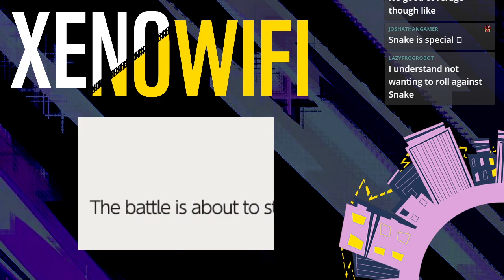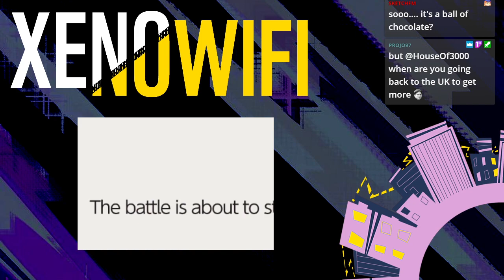[Smash Ultimate] XeNOwifi 21 (W.Finals) - IluZ Enzo vs Drexel Aryeh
IluZ | Enzo(Palutena default, King K Rool Yellow) vs Drexel | Aryeh(Lucas Default, Snake Black)

 - XeNOwifi 21
 - Aug 5thth, 2020

Commentators:
 - 3D | Daramgar (@DaramgarSmash)

Venue Fee: $8
Singles:   $7
Doubles:   $5

Venue Address -
21 Ludlow